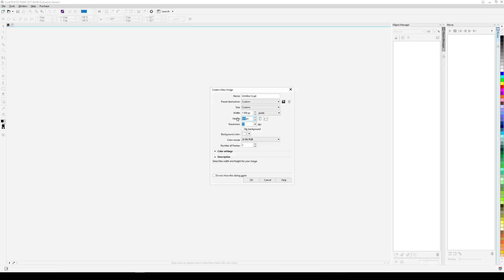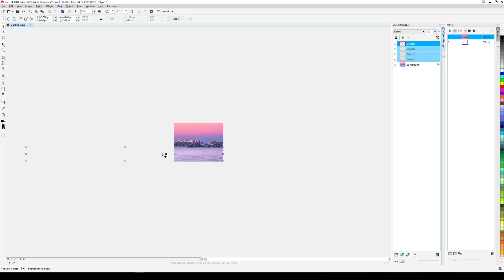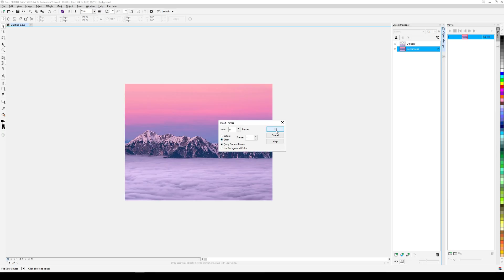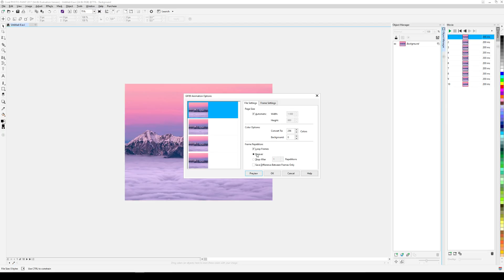Still kuvan animointi Corel PHOTO PAINT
animated still image